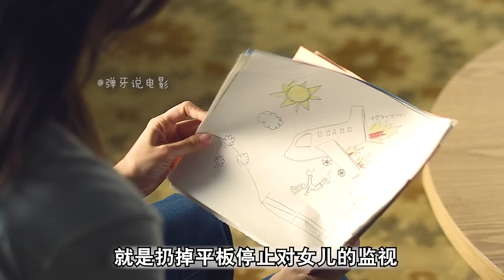妈妈为了监视女儿，竟在她的脑袋里植入了监控